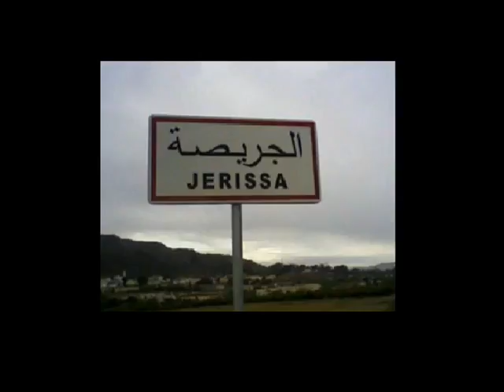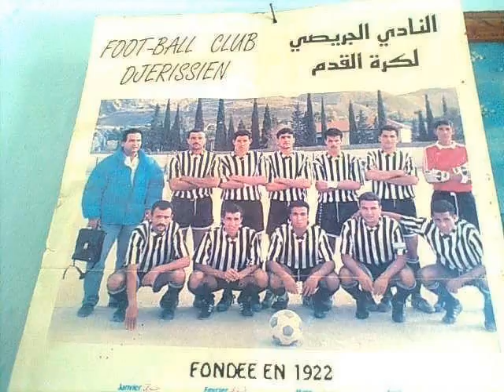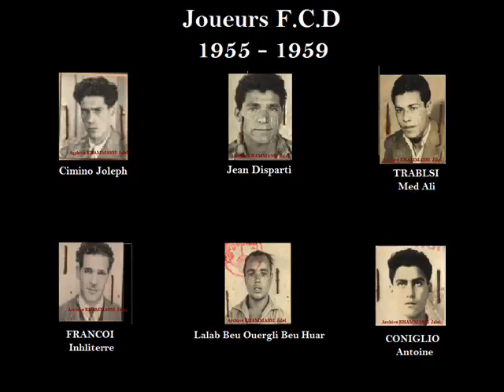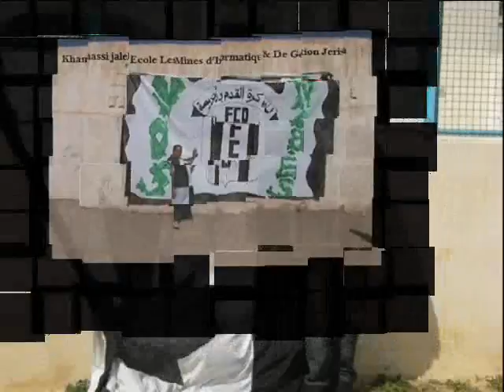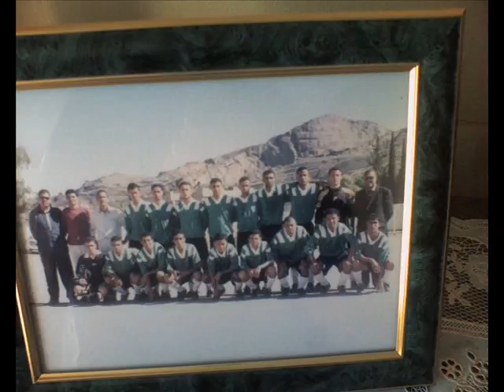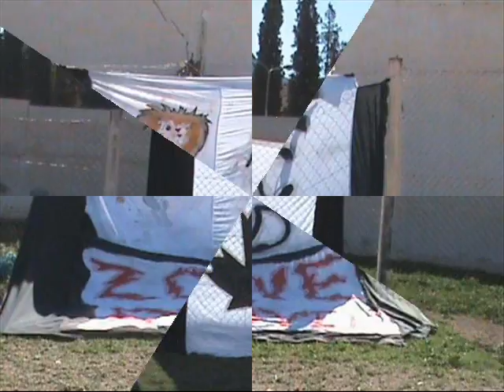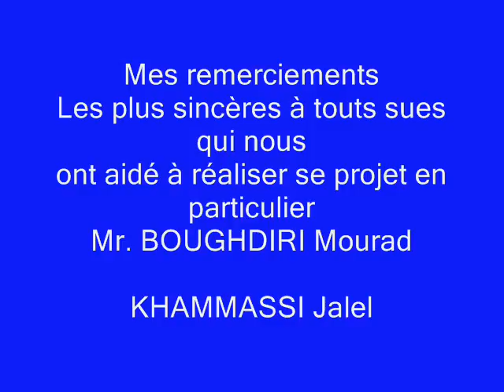Foot Ball Clup Djerissa 2015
أحل ذكريات نادي كرة القدم بالجريصة FCD